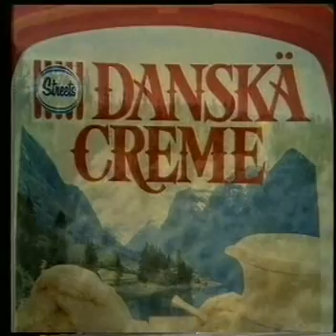Danska Creme (Australian ad, 1985)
Lars! Danska Creme! Oh my golly-gosh, it's Danska Creme!